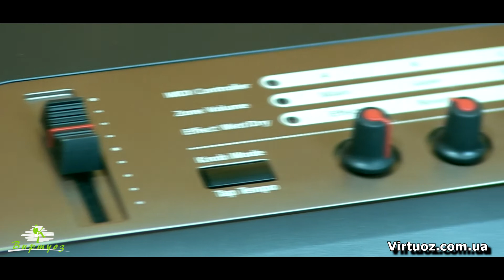ПРЕМЬЕРА! Музыкальный салон «Виртуоз» Клавишные for Kids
Музыкальный салон «Виртуоз»  Клавишные инструменты

Sergey Lyamchugin. FILM studio SV